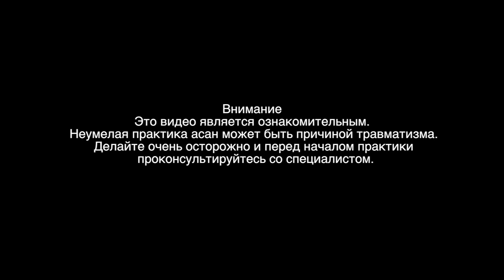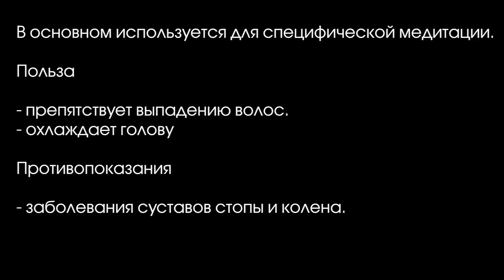АСАНА №5. ВИРАСАНА (ГЕРОИЧЕСКАЯ ПОЗА).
В основном используется для специфической медитации.
- Охлаждает голову;
- препятствует выпадению волос.

ПРОТИВОПОКАЗАНИЯ:
- заболевания суставов стопы и колена.

«Урокимедитации» — некоммерческий проект. Образовательный курсы предоставляются бесплатно и мы не зарабатываем на рекламе в видео. Мы рады любой материальной поддержке. Поддержи проект
Стань частью Большой команды
► Еженедельные встречи с Дадой
► Закрытый Телеграм-канал
► Команда единомышленников
► И многое другое